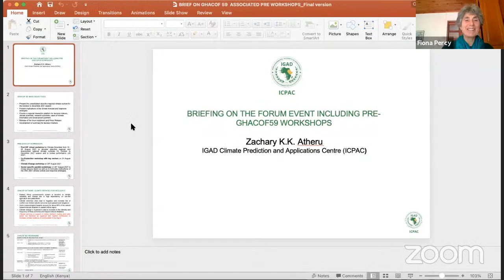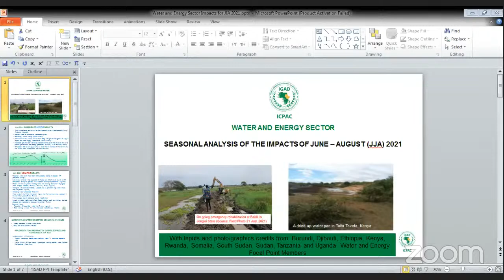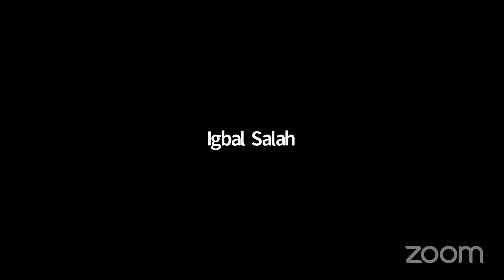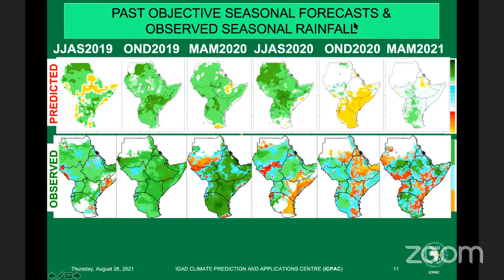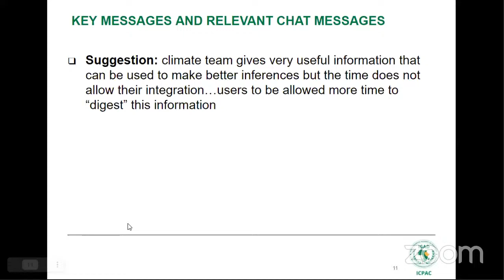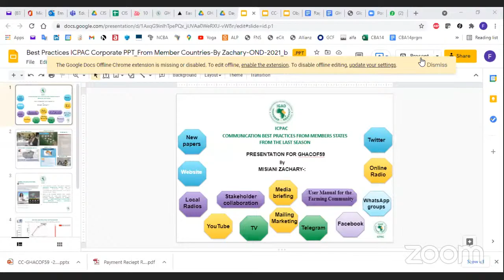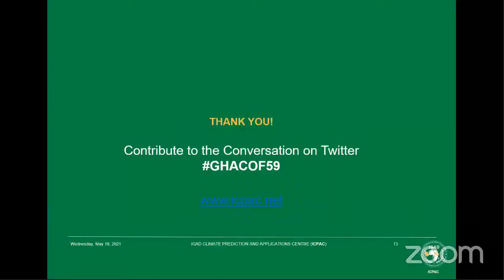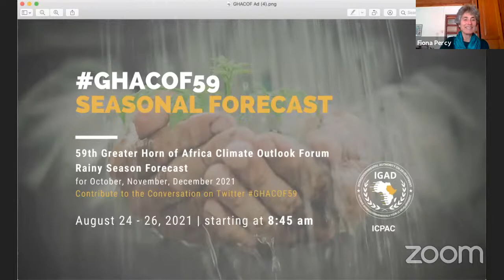GHACOF 59: Climate Services for Resilience